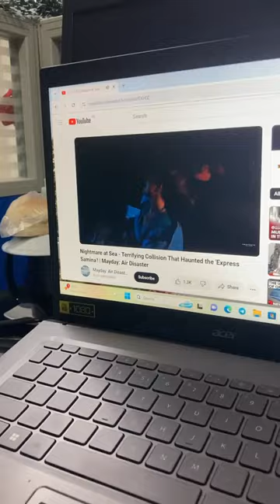Taking a Break with a Notebook Cooling Pad.